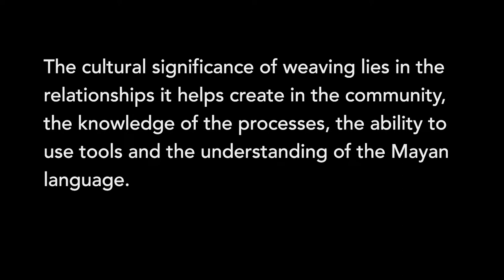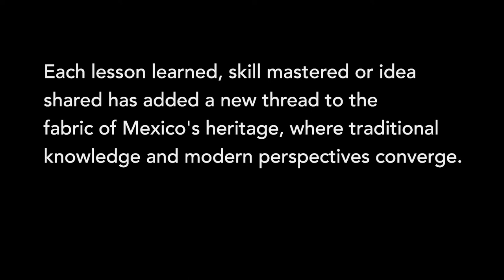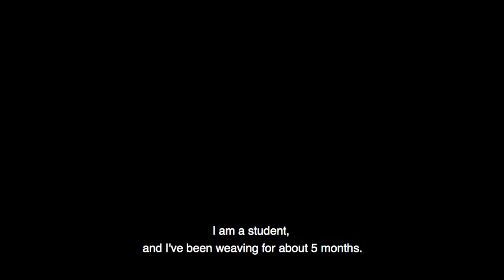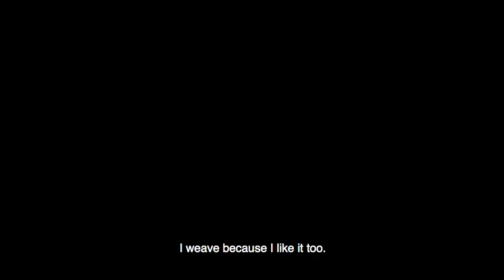Weaving Who We Are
This documentary video showcases the voices of the backstrap loom weavers of Hocoba, Mexico speaking on the topic of Maya youth and their desires to practice the ancient technique of weaving with henequen fibers in a contemporary context. Each of the artisans who are interviewed here participated in a series of weaving workshops, where expert weavers trained young weavers on the methods, materials, techniques and history of this endangered craft.  The research was supported by the University of Cincinnati Office of Research and was carried out by Principal Investigator Assistant Professor Ashley Kubley, with the support of collaborators Angela Damman and her team, as well as with the approval of the Secretary of Culture of the state of Yucatan, as well as the Museo Artes Populares in Merida, Mexico, and many many others along the way!